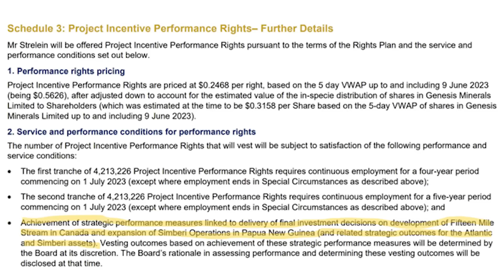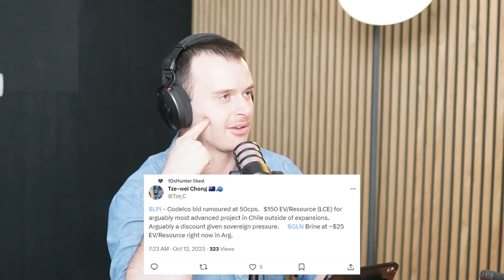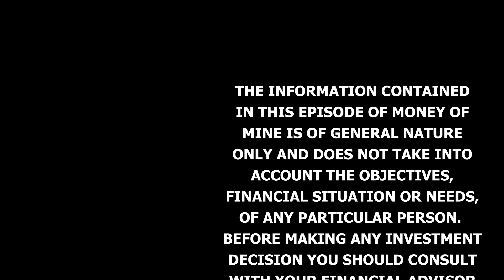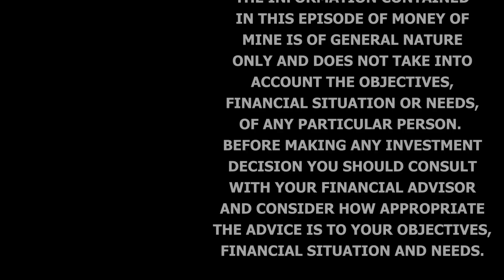Gina's LTR Plan? + Always Look at Management Incentives If It "Looks Cheap"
We get the ball rolling today with news that Albemarle (ALB) have an additional 7 days to work on their Liontown (LTR) bid whilst we received confirmation Gina now holds 19.9%

We then took a peek at Delta Lithium (DLI) handy little gold deposit before launching into our opinion of St Barbara’s strategy and incentives, given they bank accounts holds a lousy $240m.

Black Rock Mining (BKT), Lithium Power (LPI) and Wildcat (WC8) all get a mention too with funding, transaction, and drilling updates respectively.

We round off with a quick mention on Azure Minerals (AZS) and a teaser of what we have in store for the Money Miners!

CHAPTERS

0:00 Preview
0:47 Intro
3:21 Is Gina going to kill the Liontown takeover?
5:19 Delta Lithium release handy gold resource
8:52 St Barbara’s (mis)-aligned incentives + strategy
23:40 Interpreting Black Rock’s funding update
25:32 Lithium Power’s rumoured takeover
26:52 Wildcat release some more drill holes
30:22 Azure Minerals “cleansing” the market
32:51 A hint of what’s to come!